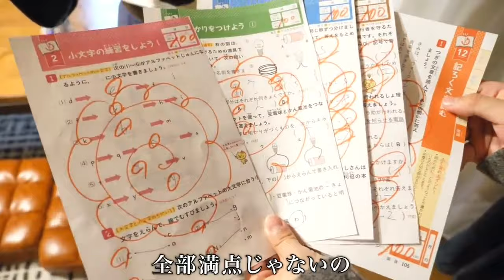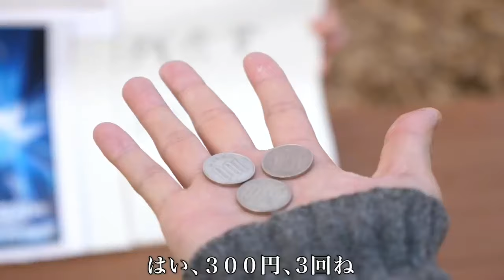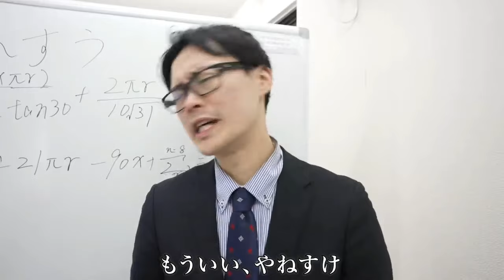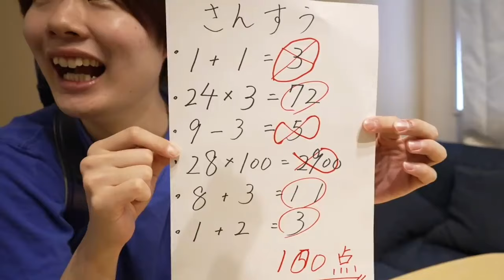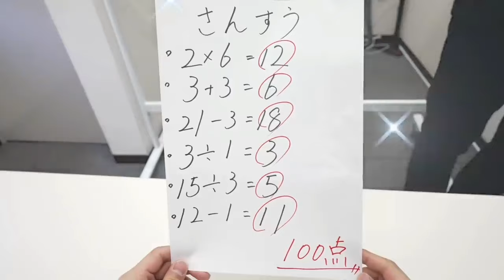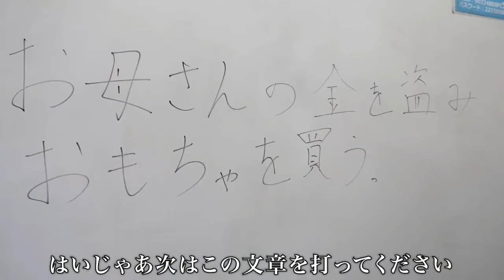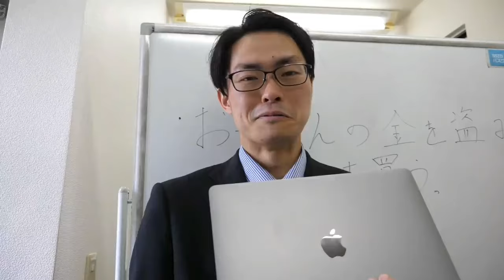今年のクリスマスはサンタさん来るかなー？？【バンカラジオ】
【関連動画】

tIDEuyQ0ZFA
ーーーーーーーーーーーーー